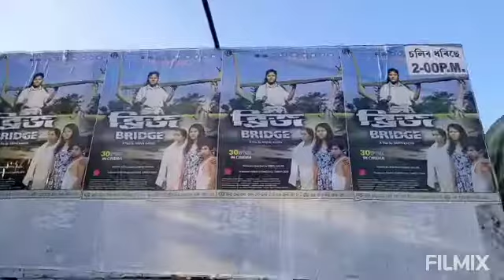'ব্ৰিজ' চালোঁ । বহুত ভাল লাগিল । হৃদয় চুই গ'ল । কৃপাল কলিতাৰ পৰিচালনাৰে এখন সুন্দৰ অসমীয়া কথাছবি ।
'ব্ৰিজ' চালোঁ । বহুত ভাল লাগিল । কিছুমান দৃশ্যই হৃদয় চুই গ'ল । কৃপাল কলিতাৰ পৰিচালনাৰে এখন সুন্দৰ অসমীয়া কথাছবি 'ব্ৰিজ' । সত্য ঘটনাৰ ওপৰত আধাৰিত এই ছবিখনে দৰ্শকক কথাবোৰ নকৈ ভাবিব বাধ্য কৰাইছে । নৈ পৰীয়া মানুহৰ বাবে এখন দলং (BRIDGE) কিমান যে প্ৰয়োজনীয় তাক আৰু নকৈ কোৱাৰ প্ৰয়োজন নাই । দেউতাক নথকা এজনী ছোৱালী 'জোনাকী'ৰ জীৱন সংগ্ৰাম 'ব্ৰিজ'ত সুন্দৰভাৱে দেখোৱা হৈছে । যিয়ে নিজে হাল বাইছে, খৰি ফালিছে, ঘৰৰ চালি গুঠিছে । জীয়াই থাকিবলৈ তেওঁ কি কৰা নাই ! 'জোনাকী' চৰিত্ৰটোত অভিনয় কৰা শিৱৰাণী কলিতাৰ অভিনয়ে হৃদয় চুই গ'ল । শুভকামনা লগতে অভিনন্দন জনালোঁ 'ব্ৰিজ' ছবিখনৰ সমূহ অভিনেতা, অভিনেত্ৰী, কলা- কুশলী আৰু পৰিচালকলৈ এখন সুন্দৰ অসমীয়া ছবি অসমবাসী ৰাইজক উপহাৰ দিয়াৰ বাবে ।